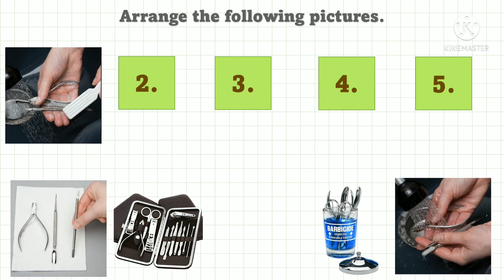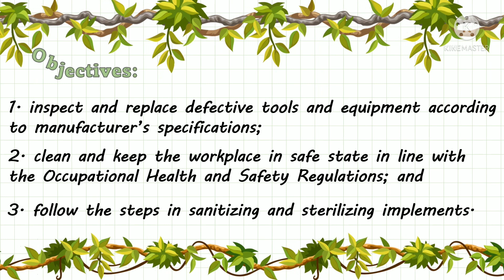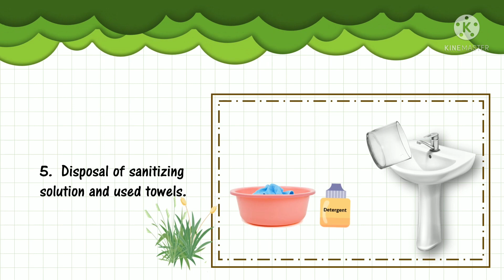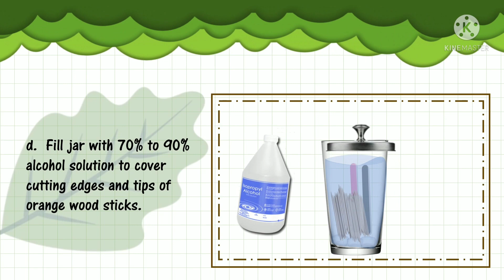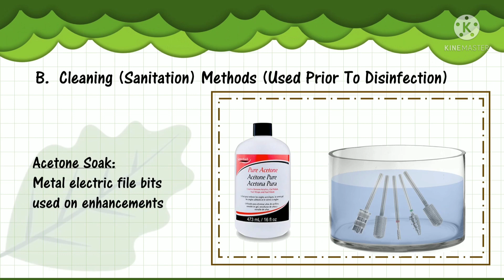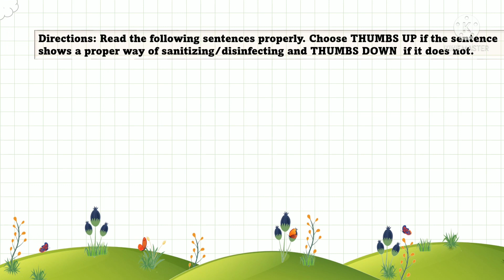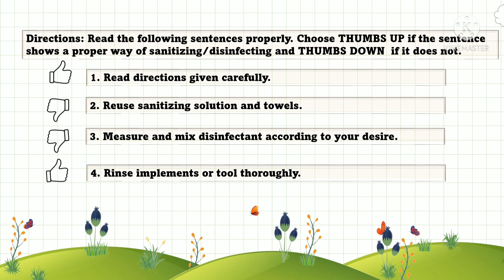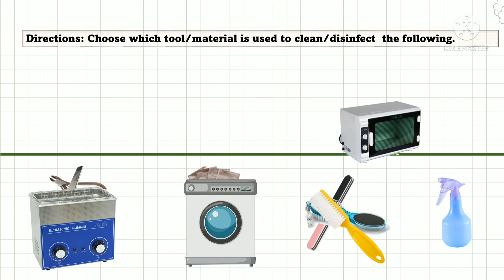TLE Grade 7/8 Nail Care Module 4: Steps in Sanitizing Nail Care Tools and Equipment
Pictures and video clips used in this video lesson are not mine.